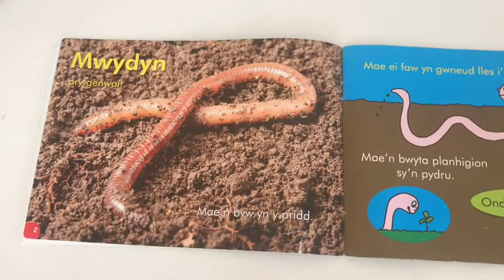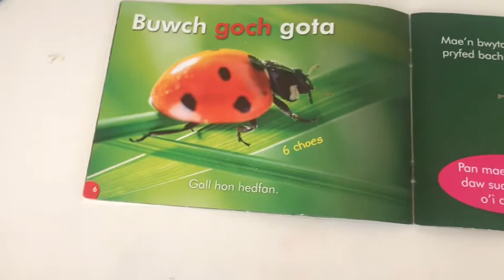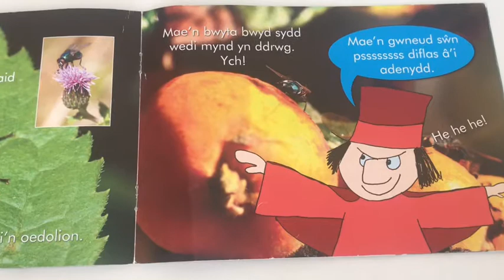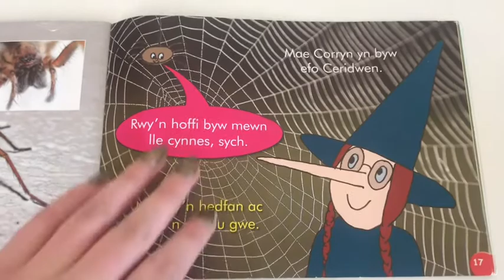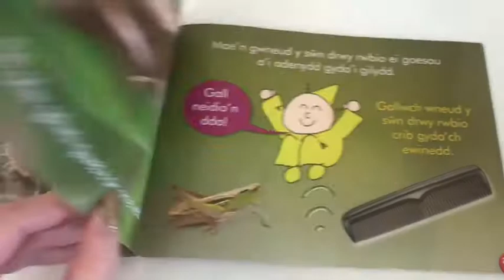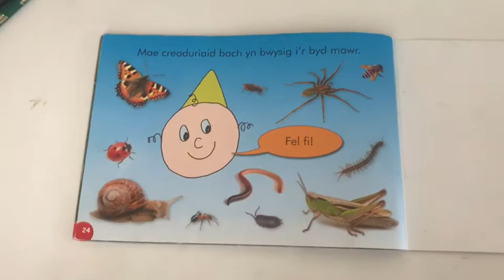Amser Stori Miss Wootten - Creaduriaid Bach gan Angharad Tomos